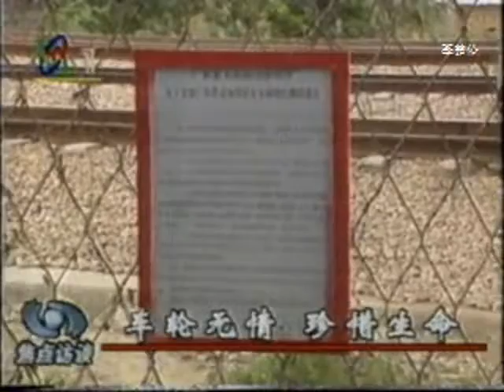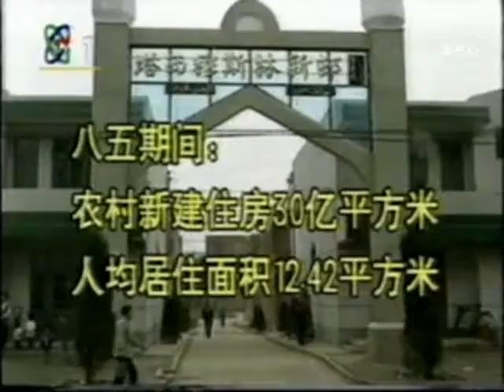江泽民主席中央人民发展时代 CCP Chinese people TV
DOC CN NEWS 1995 11EWGEWGGEW132 x264